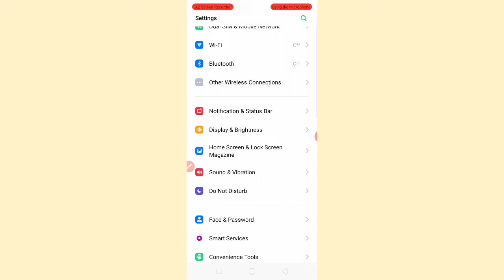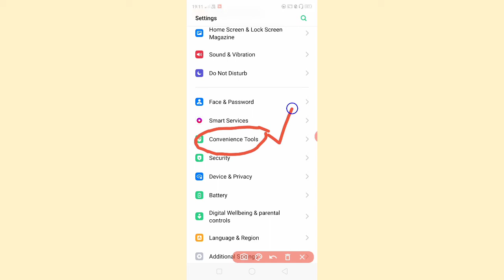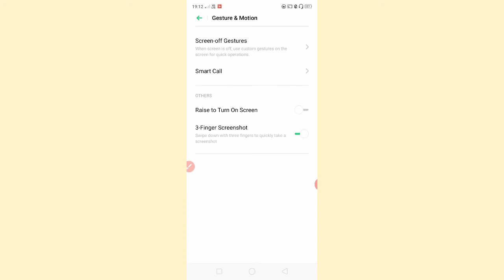Realme Main Screenshot Kaise Lete Hain | How To Take Screenshot In Realme Device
is video mein main aapko explain kiya hun ki aap apne redmi ke device Mein screenshot Kaise le sakte ho

Searching

Realme Mein screenshot Kaise Lete Hain
How to take screenshot in realme device
Realme ke mobile se screenshot Kaise le
Realme c2 se screenshot Kaise le